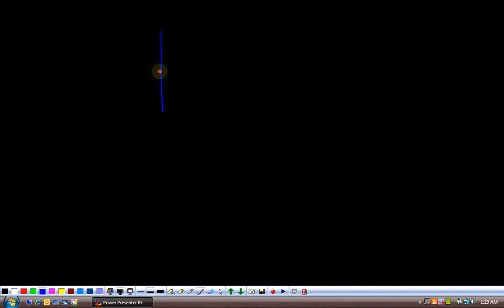(G10 MTH AAAID) Matric Maths Unit 8, Exercise 8.1, Q 4,5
Edition = 2
Tibbat / Print = 7
Unit 8